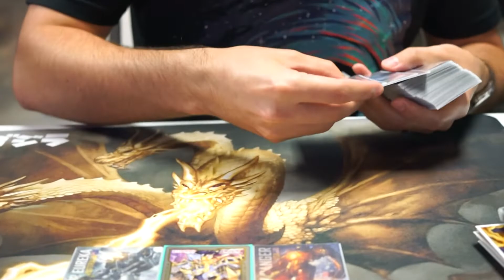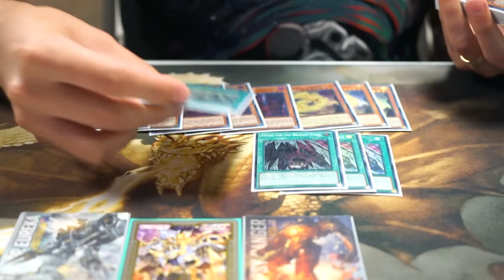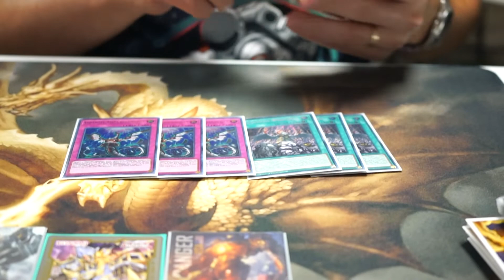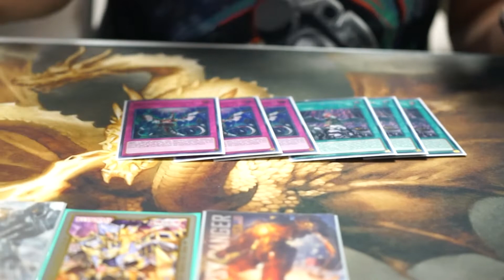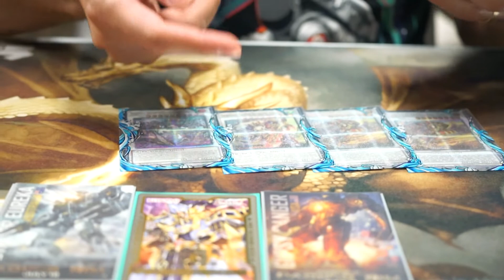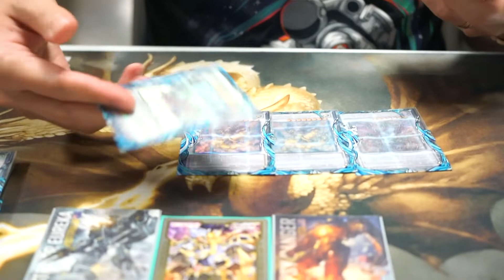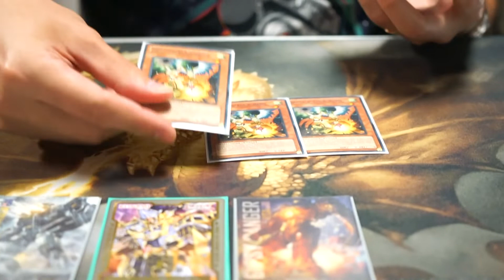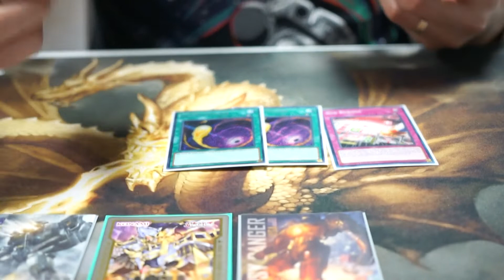Tenyi Swordsoul 2nd Place Dimension Force Case Tournament Deck Profile - Jacob K - Baton Rouge Event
Jacob showcasing his 2nd place profile for our 6 round + top 8 case tournament!